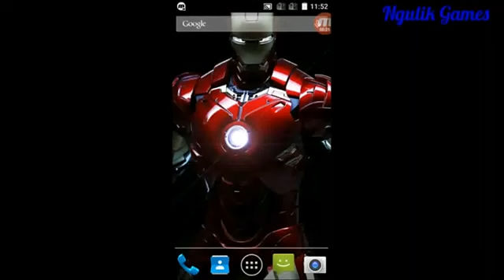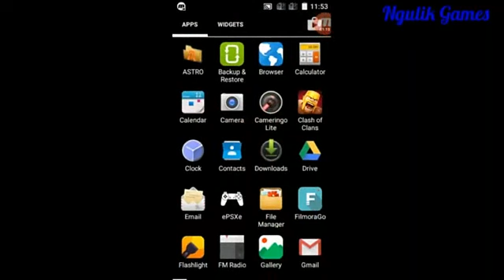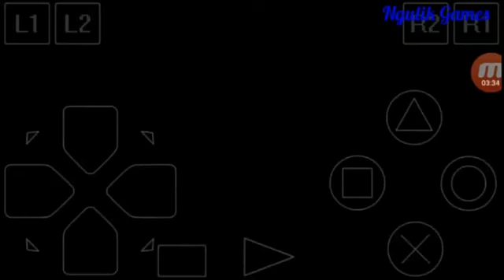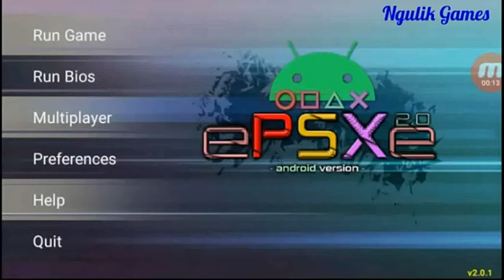Cara Menggunakan GameShark Di Epsxe Android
- Offline